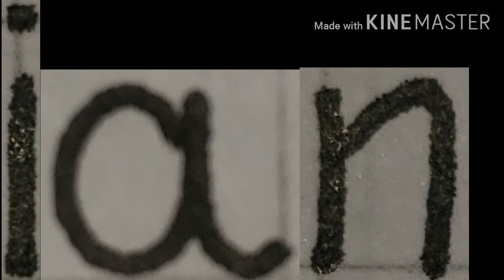My name with my perfect little letters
Okay, so, people call me Ian, but ACTUALLY my name is Juan, Juan Fransisco Pinochet Ávila, but anyways! Enjoy the video!